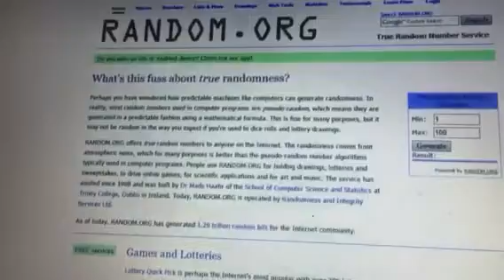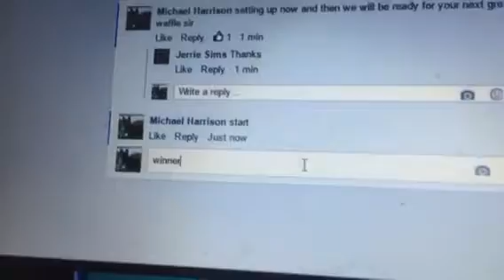Jerrie Proto obex